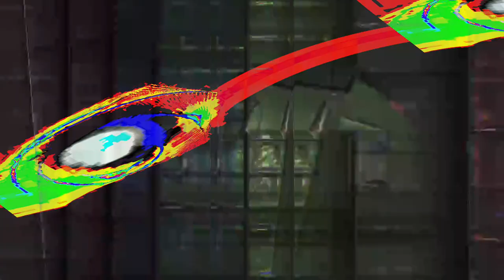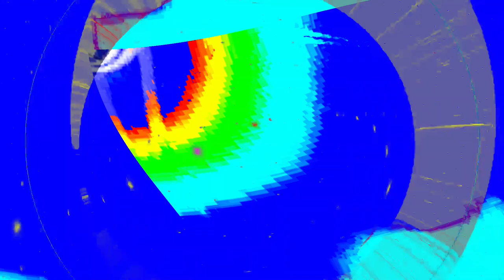[EPILEPSY WARNING] Movie 24 04 18 07h31m08s